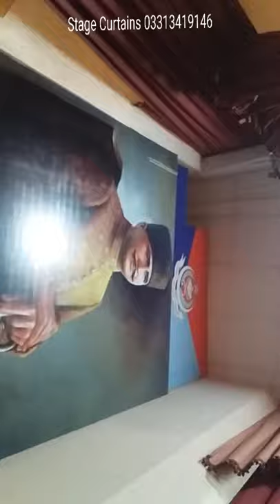Stage Curtain by motor control system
Curtain for Stage